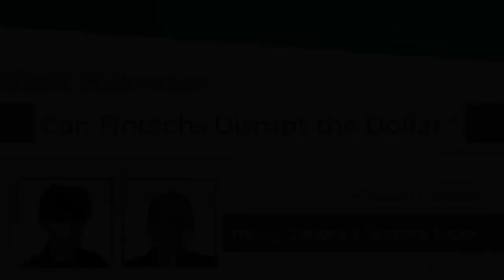Fireside Chat: Can Fintechs Disrupt the Dollar?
Howard Chao and Henny Sender discuss the prospect of a legitimate alternative to the US dollar as the global reserve currency.

00:00 Start
00:16 Introducing Henny Sender
03:16 The hegemony of the US Dollar
08:19 Alternatives to the US dollar
11:23 Bypassing SWIFT with Airwallex
17:10 Is there really a realistic competitor to the US dollar?
19:50 What is the catalyst to cause a change?
23:43 Concern with China's version of CBDCs
24:55 Disruptive potential of stablecoins
27:58 Final thoughts